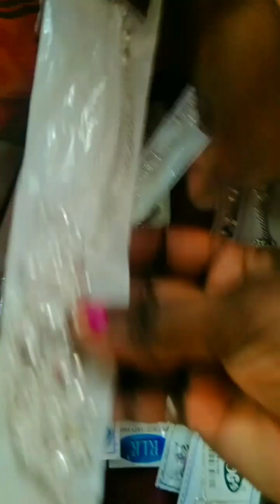आज हम लोग बाजार गए और kya kya लिए vedio ko पूरा dekhe🙏🙏 #shots youtube